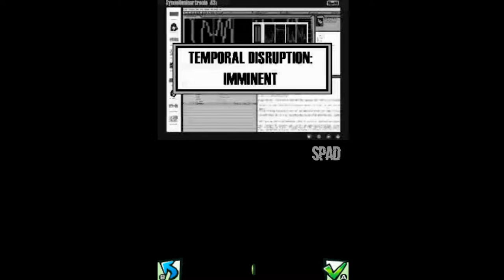Teenage Mutant Ninja Turtles - Arcade Attack (Nintendo DS)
TÍTULO: Teenage Mutant Ninja Turtles - Arcade Attack
GÊNERO: Beat 'em up
DESENVOLVEDOR: Ubisoft
DISTRIBUIDORA: Ubisoft Entertainment
DATA DE LANÇAMENTO: 2009